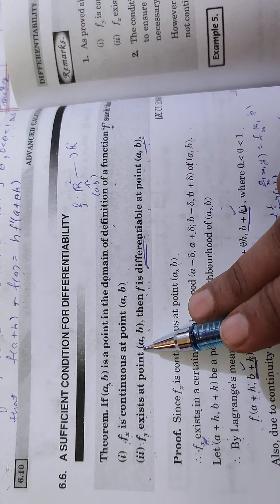# 7, Example of a differentiable function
Differentiability of Functions of Two Variables, Advanced Calculus, B.A./B.Sc. 3rd Sem.